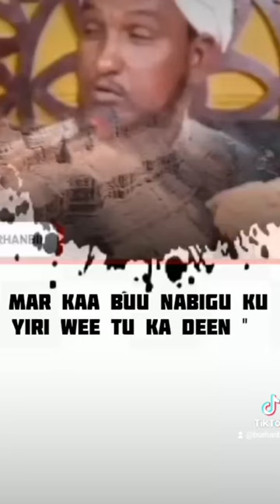nabiga SCW sh xuseen Cali jabuuti